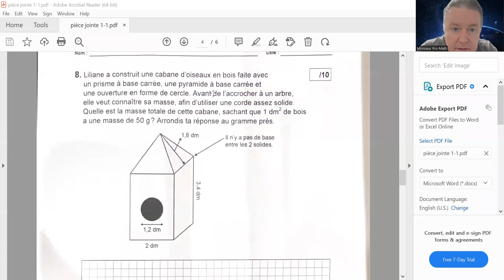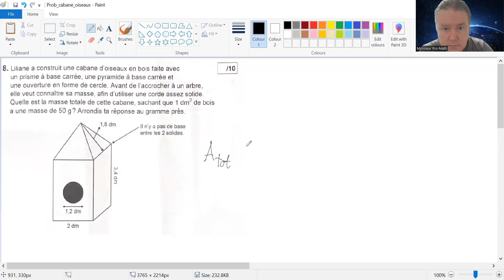Problème: la cabane d'oiseaux...(niveau secondaire 2)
Bienvenue à tous les gens, bienvenue aux amateurs de mathématiques et bienvenue aux gens que je pourrai aider à améliorer leurs talents en mathématiques, en français et en anglais entre autre.

Aujourd'hui, nous voyons un problème de niveau de secondaire 2 impliquant l'aire de différents solides et de différentes surfaces.

Mathématiquement vôtres,

Monsieur Pro Math.